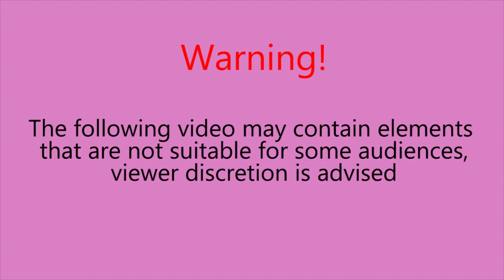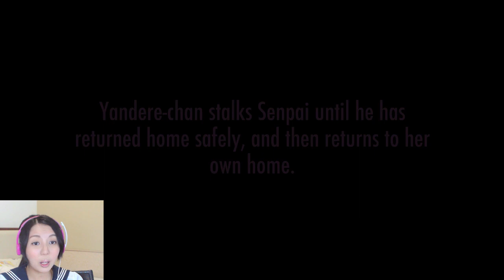Yandere-Chan becomes a magical girl! Real Yandere plays yandere simulator